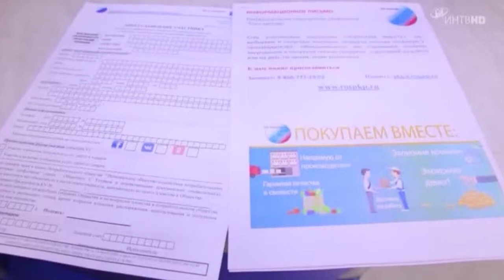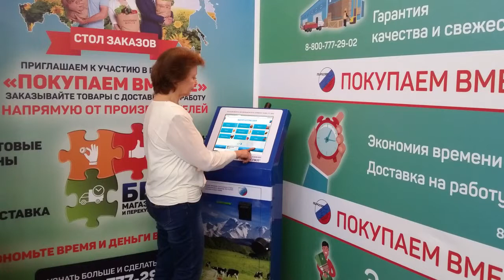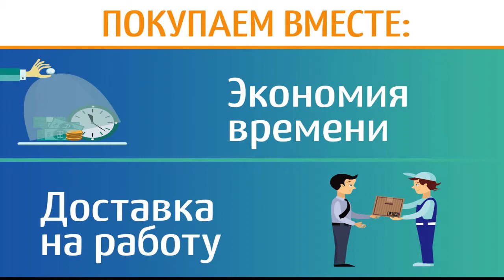Товар мимо магазина, свеженький, без наценок на стол!!!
Некоммерческая организация ПО РОСПКП представляет удобный сервис, который на протяжении нескольких лет обеспечивает семьи сотрудников различных предприятий и организаций в разных областях РФ качественными продуктами питания в формате «Стол Заказов». Подробнее. Адреса и телефоны компании Потребительское общество "РОСПКП". Головной офис. Написать нам. г Москва. 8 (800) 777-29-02. РОСПКП г Москва. Представительство в интернете.